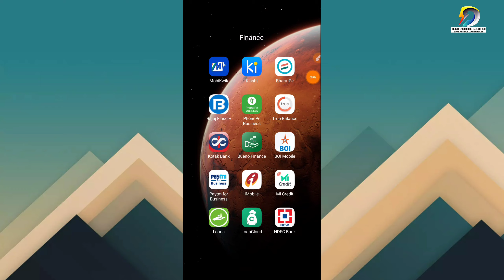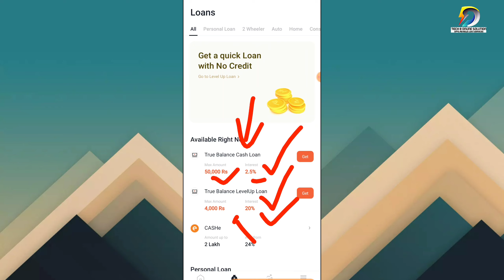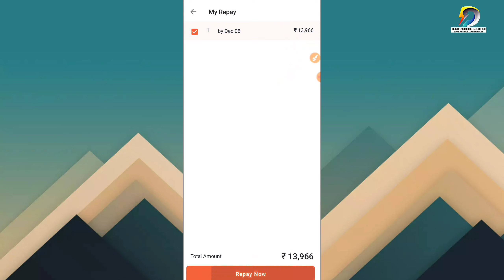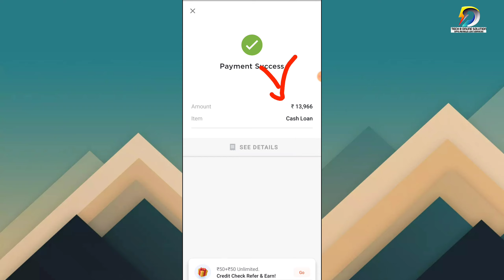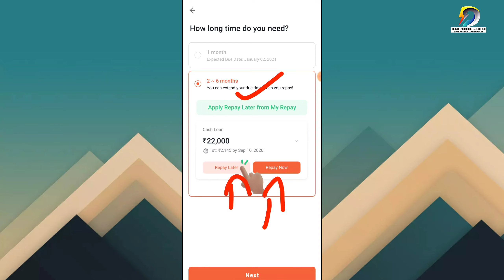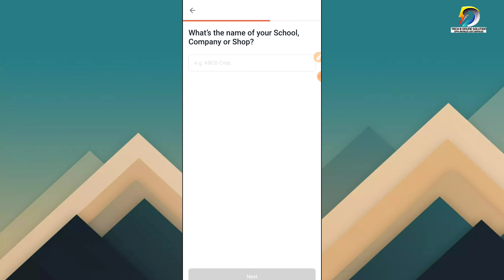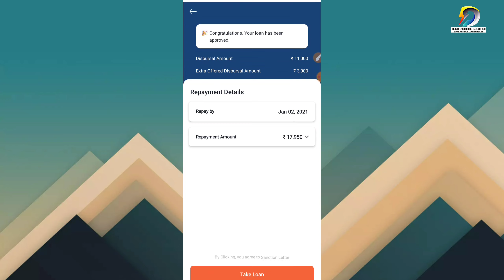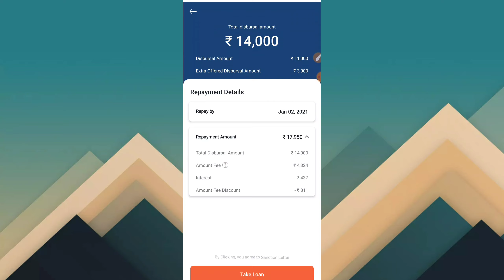top No.1 Instantly Loan app ₹50000 for 6months,best Instant loan app,easy loan approval,fast credit